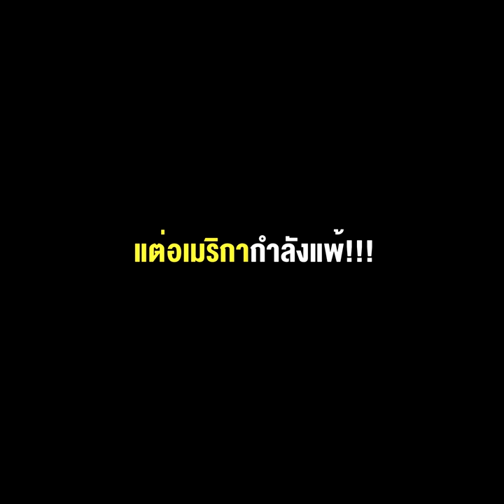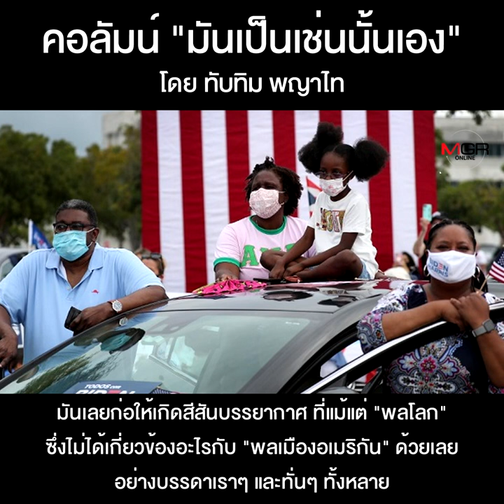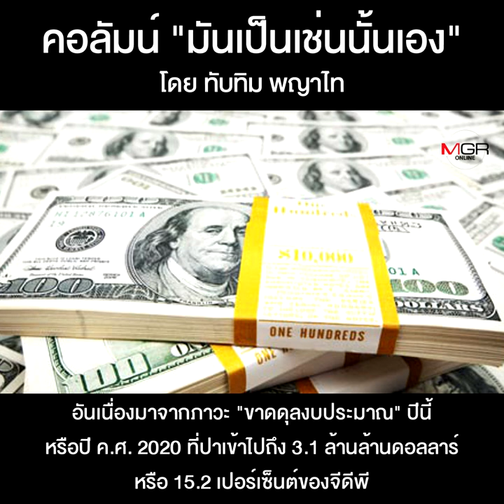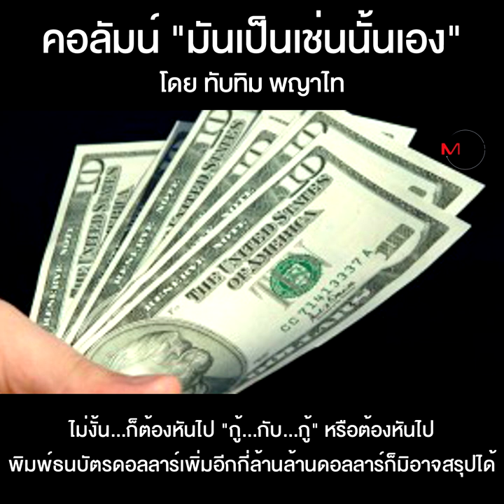ไม่ว่า“โจ”หรือ“ทรัมป์”ชนะ...แต่อเมริกากำลังแพ้!!!